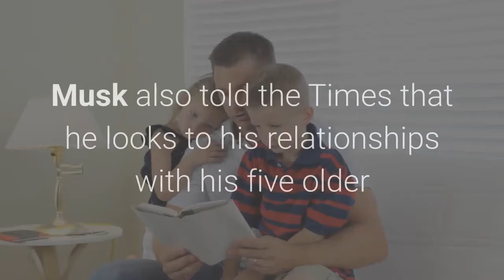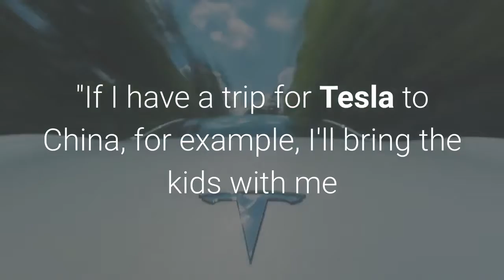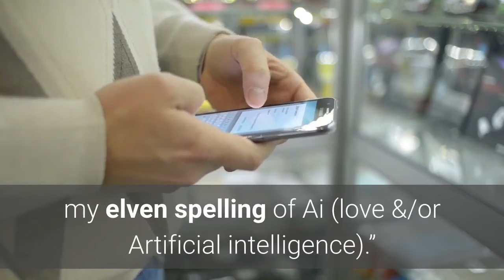Elon Musk Opens Up About Parenting Son X AE A Xii with Grimes She 'Has a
"When the kid gets older, there will be more of a role for me," Elon Musk saidByJuly 25, 2020 02:00 PMElon Musk is opening up about his relationship with his son. In a recent interview with The New York Times, the Tesla founder — who welcomed son X AE A-Xii with Grimes in May — shared that his girlfriend, 32, has been taking the reins when it comes to caring for their baby boy. Get push notifications with news, features and more.+ FollowFollowingYou'll get the latest updates on this topic in your browser notifications."Well, babies are just eating and pooping machines, you know? Right now there's not much I can do," Musk, 49, said."Grimes has a much bigger role than me right now," he said of the singer, whom he called "pretty special" and "one of the most unusual people I've ever met.""When the kid gets older, there will be more of a role for me," Musk explained. Musk also told the Times that he looks to his relationships with his five older sons for ideas on how to later bond with his newborn, who the couple calls "X." (Musk's first son, Nevada, died tragically of SIDS at 10 weeks old in 2002.)Never miss a story -- sign up for PEOPLE's free daily newsletter to stay up-to-date on the best of what PEOPLE has to offer, from juicy celebrity news to compelling human interest storiesElon Musk and son X AE A-XiiElon Musk Twitter"I think just doing what I've done with my other kids," Musk, 49, said of his fatherly role. "If I have a trip for Tesla to China, for example, I'll bring the kids with me and we'll go see the Great Wall or we took the bullet train from Beijing to Xian and saw the Terracotta Warriors."The SpaceX CEO also created an online school for his older sons, which he claimed has "actually worked out pretty well."Despite his busy work schedule, Musk recently shared a photo on Twitter of him and X spending quality time together. Looking lovingly into the baby's eyes, Musk captioned the snapshot in German, "Das baby kann noch keinen löffel benutzen," which translates in English to, "The baby cannot use a spoon yet."Musk and Grimes initially named their baby boy X Æ A-12, but a birth certificate obtained by The Blast showed that the duo had changed the unconventional moniker to X AE A-Xii. The birth certificate shows the child's first name is listed as X, while his original middle name — which featured the "Æ" symbol and the number "12" — has been altered to AE A-Xii. The mother of one previously gave fans some insight into what their son’s unique name meant, explaining on Twitter that X represents “the unknown variable” and "Æ, my elven spelling of Ai (love &/or Artificial intelligence).”She went on to share that part of the name is a nod to the CIA's Lockheed A-12 reconnaissance plane, which has “no weapons, no defenses, just speed. Great in battle, but non-violent.” The "A" in the name also represents "Archangel" — which she said is her "favorite song" — while the number "12" stood for the Chinese zodiac sign of the rat.